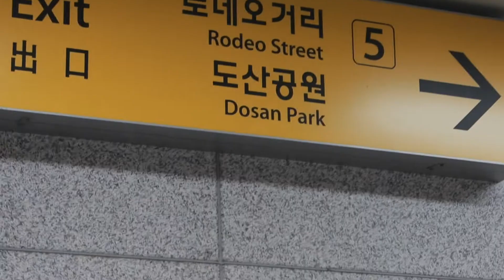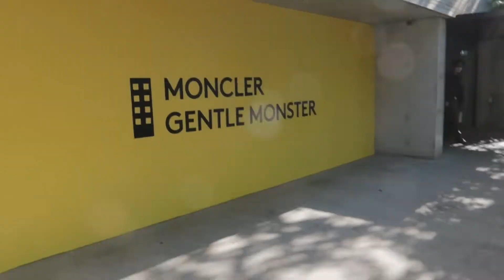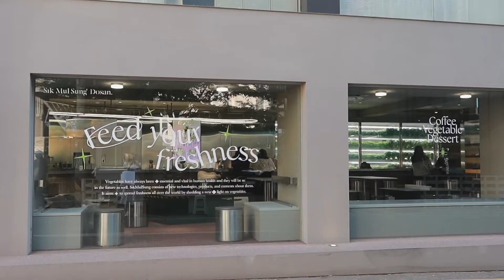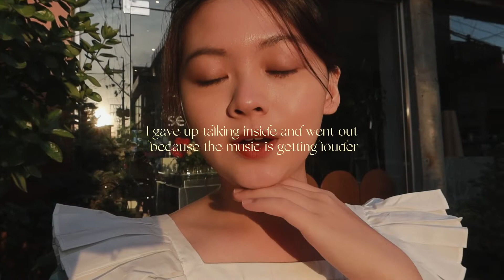seoul diaries 🇰🇷 a chill day in apgujeong rodeo ✨ Instagrammable cafe